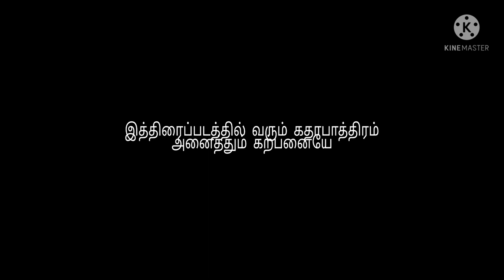koottali officiyal trailer |palani |munipandi| subash | veeramani | mari| gowthem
KOMBAN creations